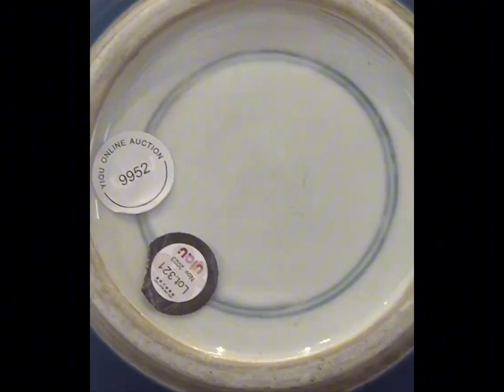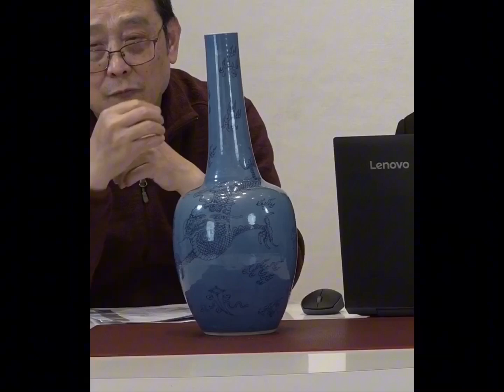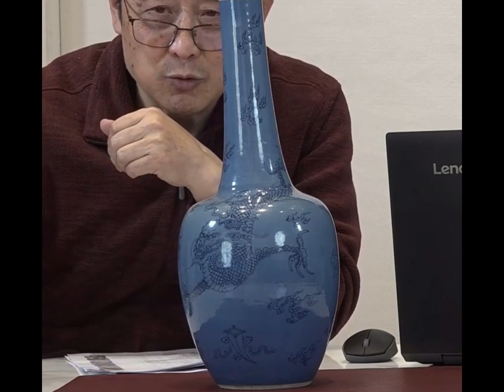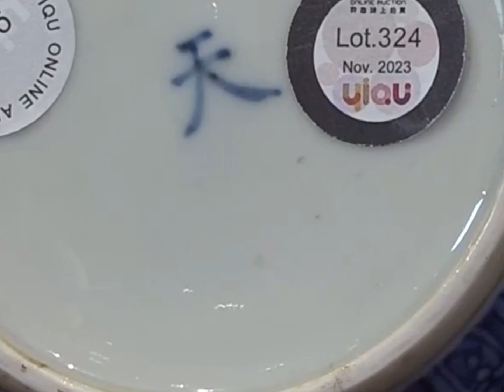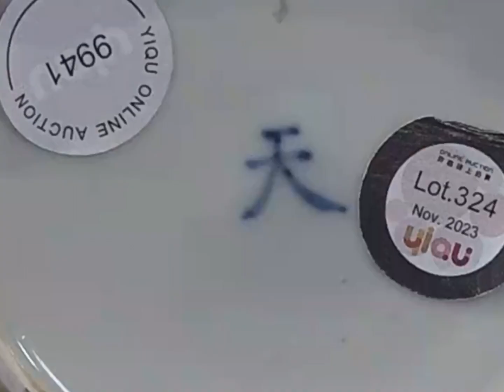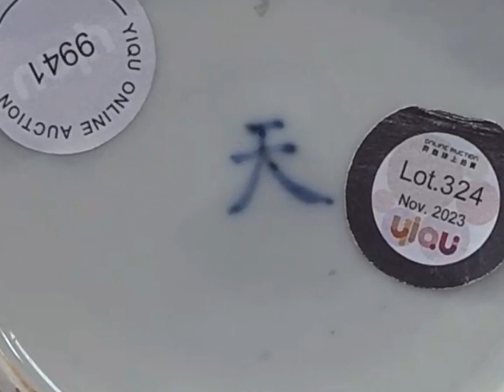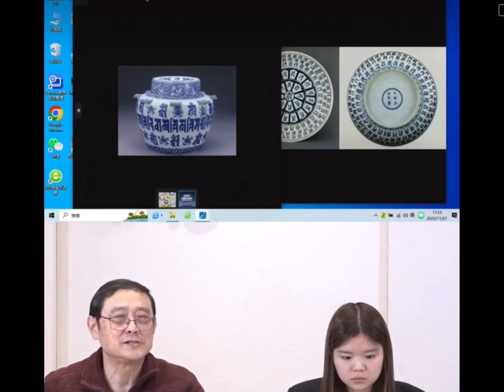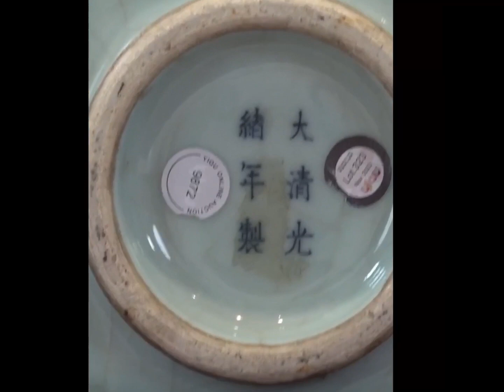#00447 Dayi Auctions Chinese Antiques Porcelain Preview(2), 27/11/2023, 大羿中国古董瓷器预览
Dayi Chinese Antique Porcelain Preview